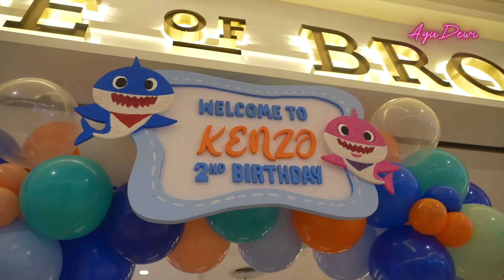AYU DAPET SARANGHAEYO DARI GALA SKY!